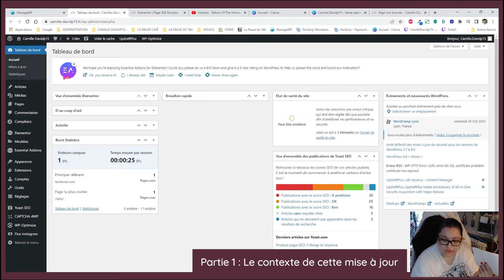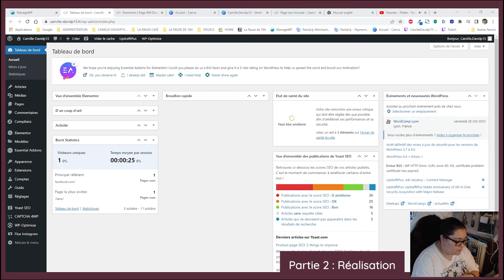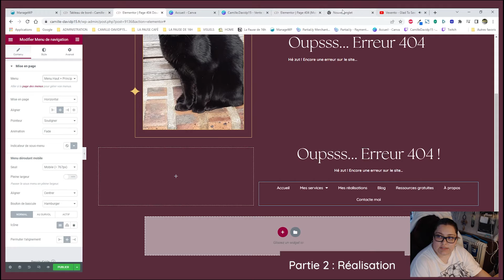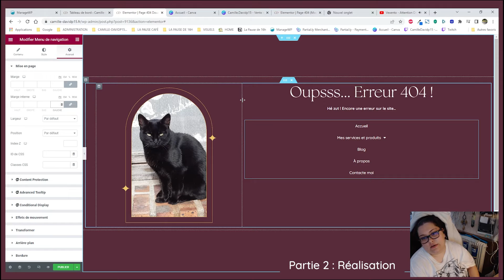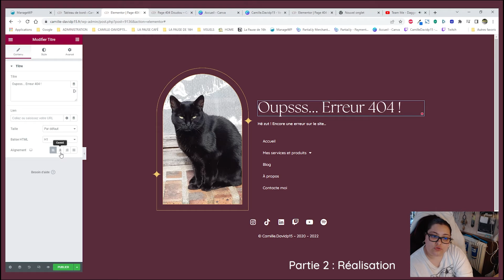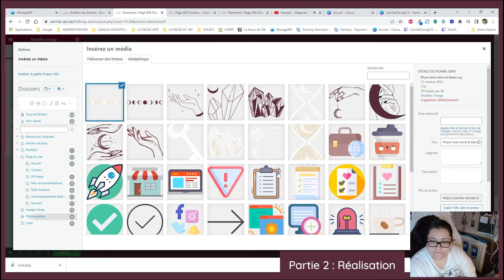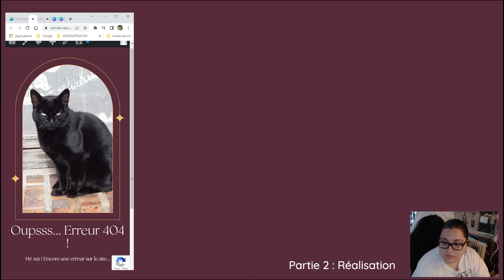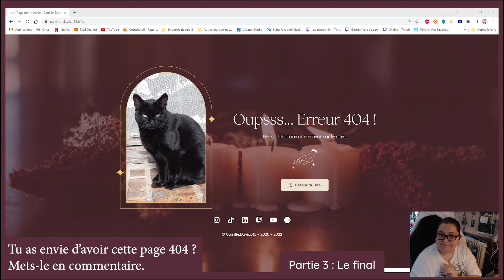[QG] Ressource : Création d'une page 404 Elementor avec moi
Petite vidéo (tout est relatif) sur la création d'une page 404 avec Elementor Pro où je te montre mes réflexions, mes explications et mon style !

À la base ça devait être un live mais internet à dit non !

Si cette page 404 sous Elementor Pro te plaît, n'hésite à me le dire en commentaire !

04:05 - Joakim Karud - Longing
07:11 - Joakim Karud - Canals
09:45 - Ehrling - I Feel Good
13:50 - Joakim Karud - Twerk
16:43 - Joakim Karud - Something New
20:01 - Joakim Karud - Mighty Love
23:21 - Jimmysquare - Like Apollo
25:19 - Jimmysquare - Mean Machine
27:00- Silent Partner - Drop and Roll
29:01 - Del - Summer Moments

🚩 Attention ce sont des codes partenaires, ça veut dire que je recevrai une commission en échange de la réduction que je te propose, si tu as une question à propos des partenaires que je propose tu peux me MP sur Instagram !